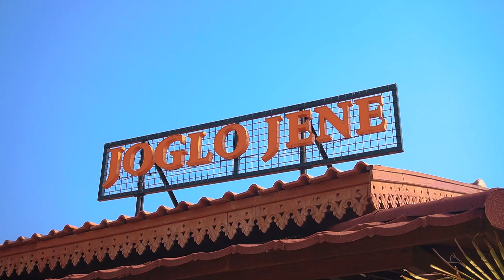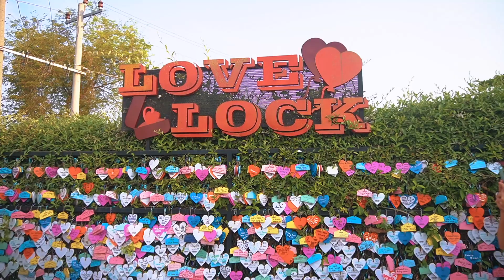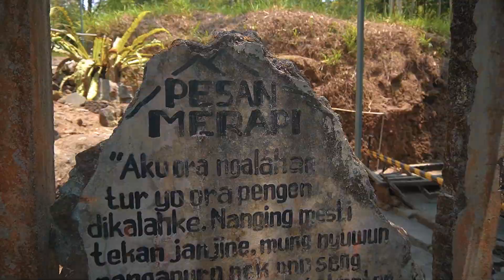Paket wisata jogja, PT .SUN surabaya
Segera Rencanakan Liburanmu Bersama Nusantaratrip dan biarkan kami urus sisanya